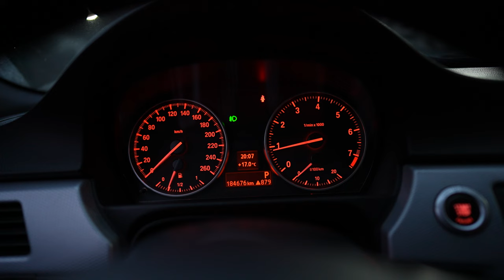Да, на этой ТАЧКЕ ездит ДЕВОЧКА!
✅ Приехав к нам в ultravihlop мы прокачали штатную выхлопную систему этой 3х литровой bmw, сделали раздвоение выхлопа, изготовили аналоговую насадку и отрегулировали громкость выхлопа по запросу клиента